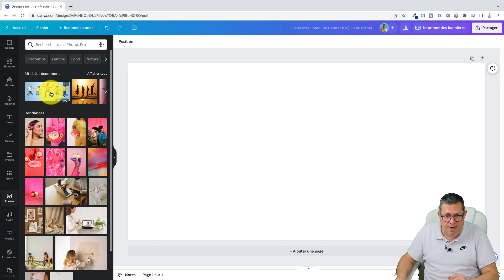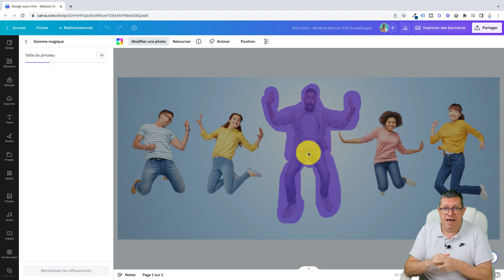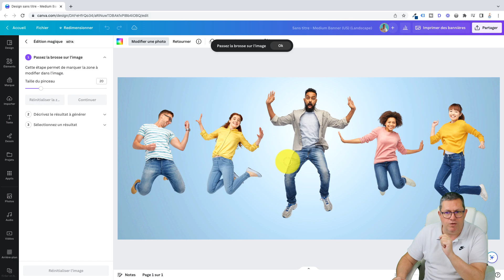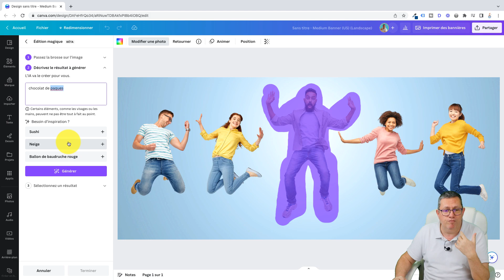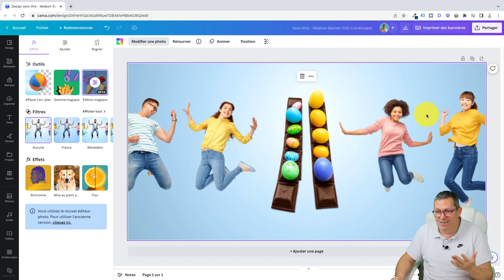[CANVA 2023] Comment effacer un élément de son design (gomme magique) ✨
Comment effacer un élément de son design avec la gomme magique de canva  😍 Les dernières nouveautés CANVA sont géniales!

Si tu souhaites être prévenu des prochains lives sur YouTube, inscris-toi gratuitement à ma newsletter (promis je ne spam pas)👇

Canva Pro gratuit pendant 45j👇

(le lien est en description de cette vidéo explicative).

👍 Un petit pouce bleu ou un petit commentaire, cela fait toujours plaisir. Merci et belle journée à vous.

Vos partages, vos pouces en l'air et commentaires sont ma source de motivation, ne partez pas sans me laisser ma dose quotidienne.

Stéphane, coach Canva et Instagram.

✍️ Si tu as besoin d'un coach pour t'aider dans la création de contenu avec Canva, envoie moi un DM et on en discute
Tu peux également réserver un appel découverte gratuit de 30mn avec moi pour voir comment nous pourrions collaborer, mon calendrier est ici: